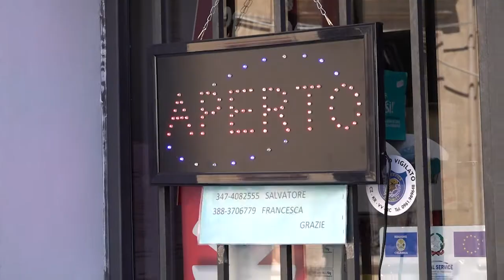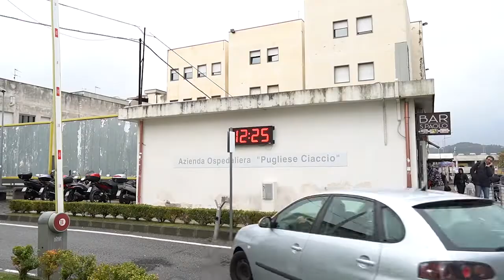CORONAVIRUS: I DATI DELLA REGIONE CALABRIA